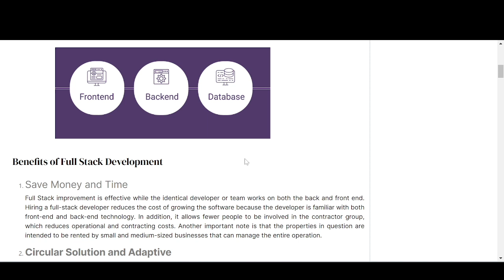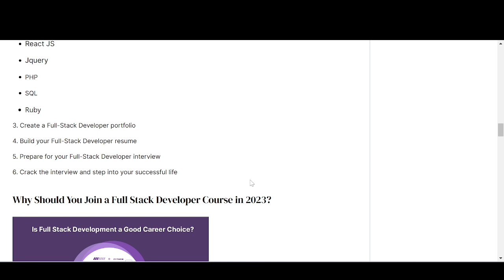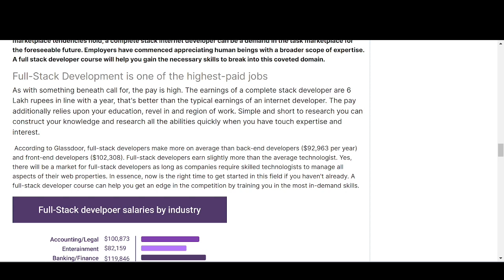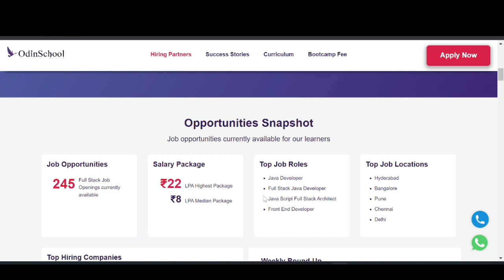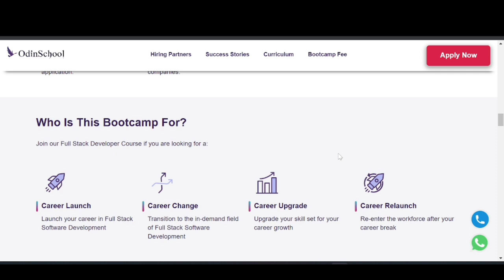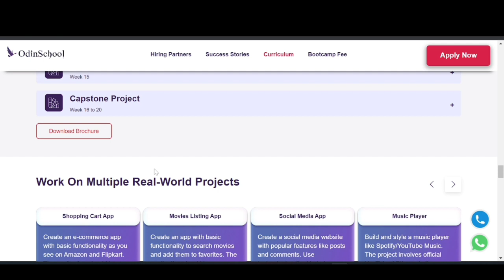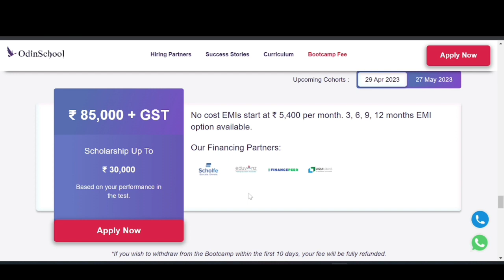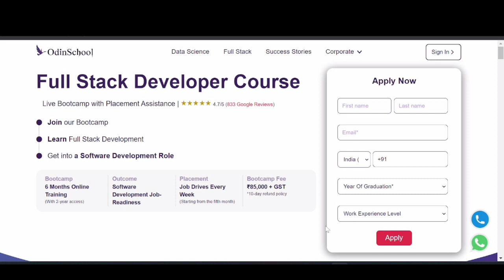Full Stack Software Development Course ni thiskovacha 2023 lo?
Kickstart your career in Full Stack with OdinSchool's Bootcamp. Apply today!